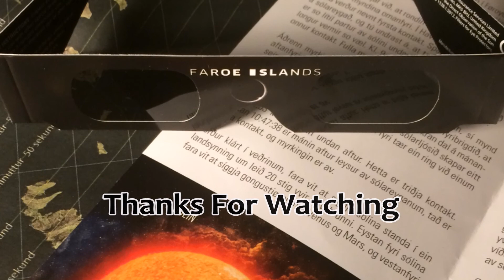Total Solar Eclipse 20/03/2015 - Trongisvágur, Faroe Islands.